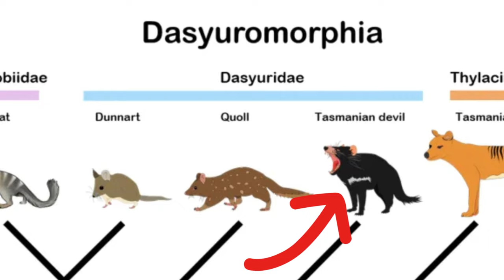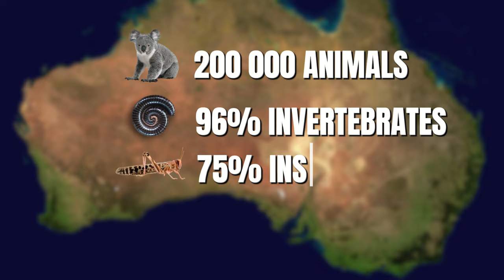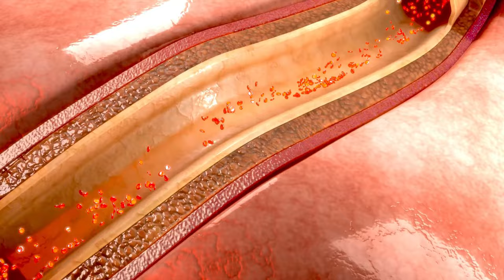Australia Is Perfectly Balanced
Even Better Videos!

Join us for an incredible journey into Australia's unique wildlife! From the feisty Tasmanian devil to colossal Huntsman spiders, we'll explore the astonishing creatures that call Australia home. Learn about the quirky behaviors and adaptations that make them truly extraordinary. Discover why Australia seems to have an abundance of giant insects, and meet the formidable cassowary and red kangaroo, both with powerful kicks. We'll also dive into the world of venomous reptiles and meet the Giant Gippsland Earthworm, a real-life giant!

Find out why Australia's wildlife is so exceptional, shaped by isolation and the extinction of ancient giants. From the iconic platypus to the dangers lurking in Australian waters, this video showcases the incredible biodiversity of Australia. Encounters with these creatures in the wild are rare, so join us for a captivating adventure through Australia's wild side!

Road to Nowhere, By Max Anson

Getty Images
ShutterStock